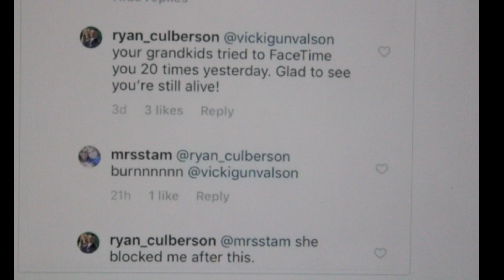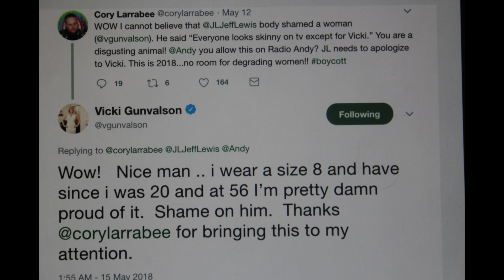Real Housewives Orange County Vicki Gunvalson DRAMA!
Find out about all the drama Vicki's creating this season 13.